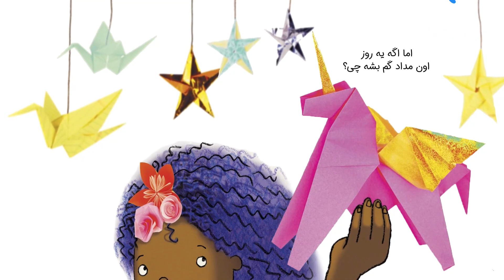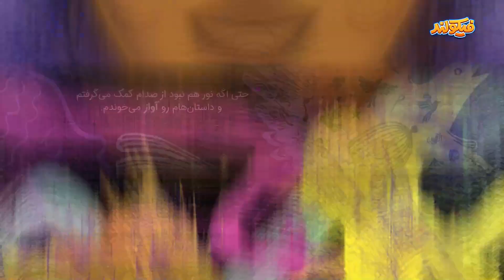کتاب داستان صوتی و تصویری کودکانه: کتاب داستان کودکانه ای کاش... | پرورش قوه‌ی تخیل کودکان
کتاب داستان ای کاش داستانِ دختری است که تخیلات و رویاهایش را می‌کشد. هیچ چیزی نمی‌تواند کودک را از ابراز خودش، قصه‌گویی و خلق کردن باز دارد.
این کتاب داستان به پرورش قوه‌ی تخیل کودکان کمک می‌کند.

نویسنده: سامانتا برگر
مترجم: آناهیتا حضرتی
گوینده: سارا واحد